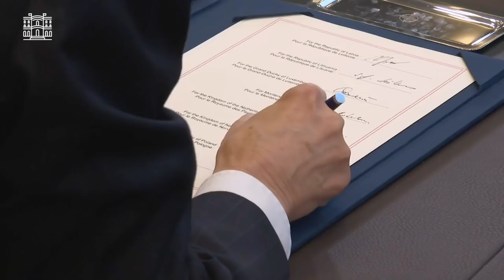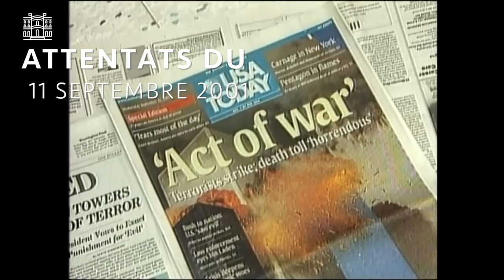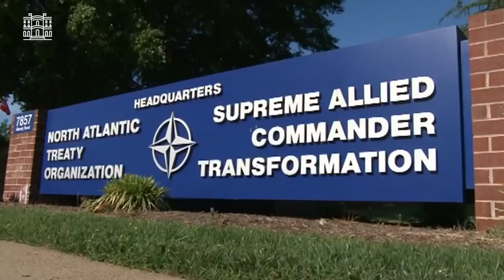Décryptage : la France dans l'OTAN - sous-titres FR/EN/RU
* Pensez à activer les sous-titres *
Pour les 70 ans du traité de l'Atlantique Nord, Hélène Duchêne, ambassadrice, ex-représentante permanente de la France auprès de l'OTAN de 2016 à 2019, présente les missions de l'organisation et le rôle qu'y joue  la France.